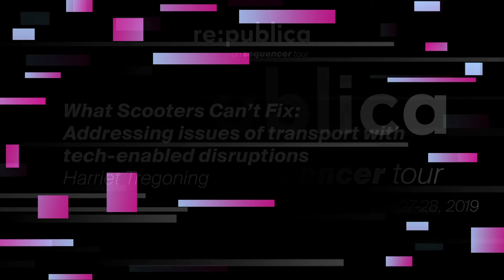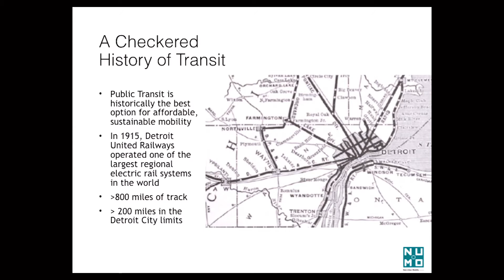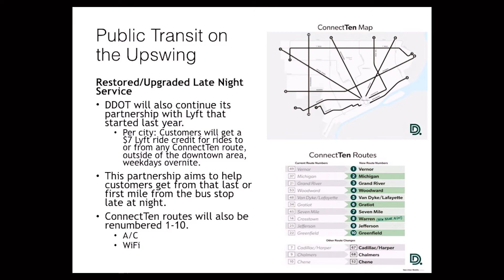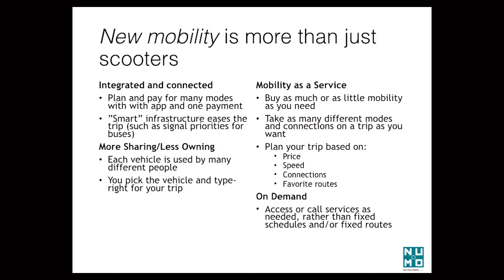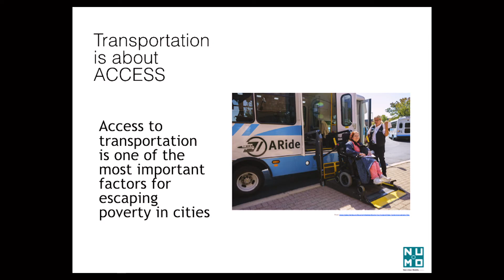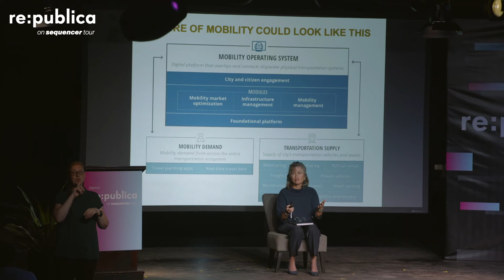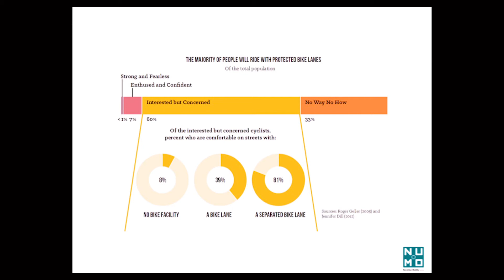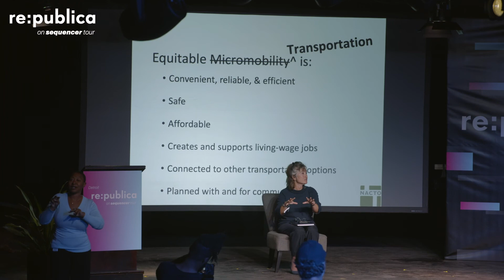re:publica Detroit 2019 – Harriet Tregoning: What Scooters Can’t Fix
Ful title: What Scooters Can’t Fix: Addressing issues of transport with tech enabled disruptions

The problems of transportation begin with how (single-use, low density) urban development patterns have generated excessively long travel distances to jobs and other daily needs that can then be reached only by automobile. This has reduced the likelihood of having good/successful/affordable public transport or being able to bike or walk to our destinations, and reduced the access of the ones who really need it.